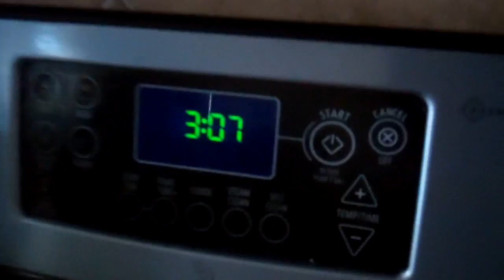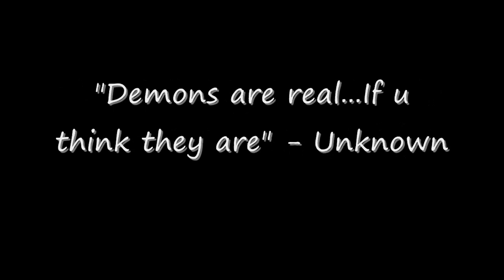The Conjuring (DELETED SCENES)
The never before seen footage that was too scary to show in theatres...